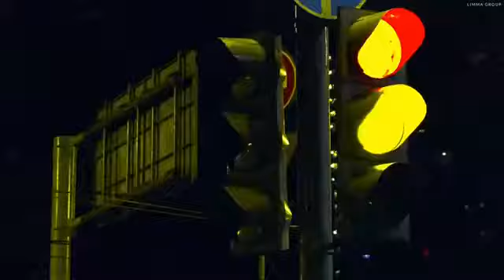2scratch reminder feat young jae 2020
متابع